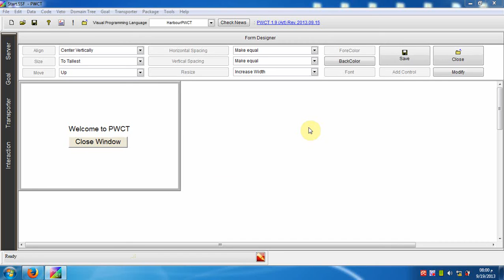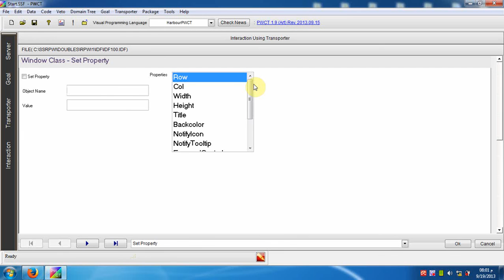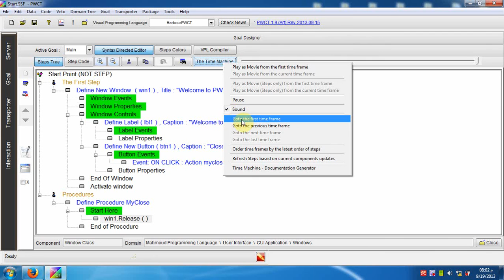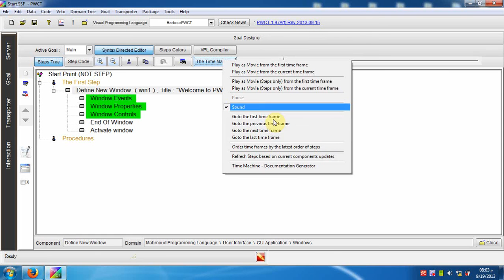Play Programs as Movie using PWCT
Programming Without Coding Technology
General Purpose Visual Programming Language